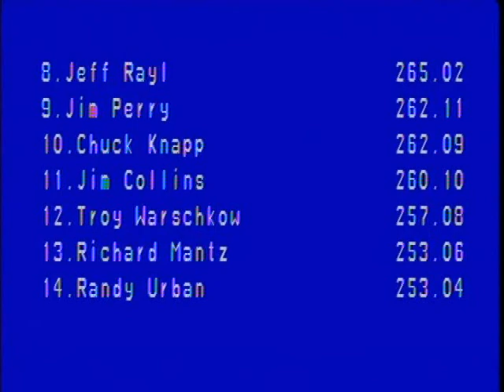2003 Outlaw Tractor & Truck Pullers Association: Iowa State Fair 6,200 Two Wheel Drive Trucks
Iowa State Fair: August 13, 2003
6,200 Two Wheel Drive Trucks